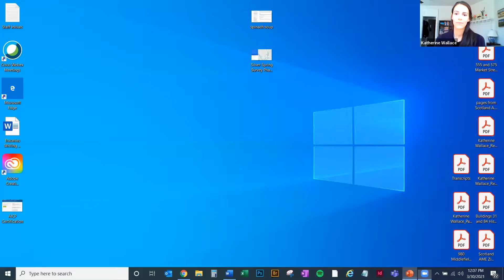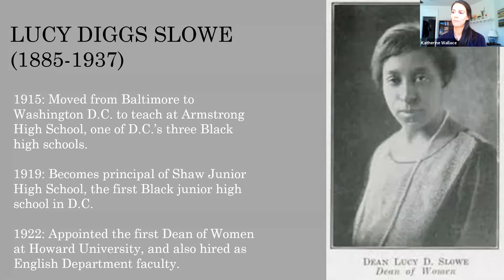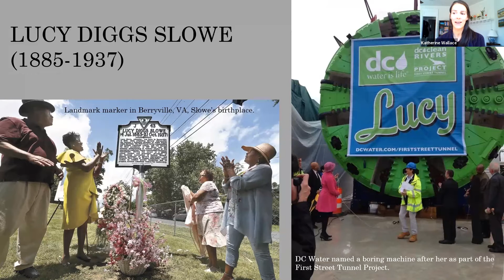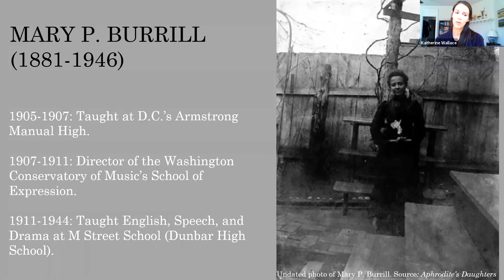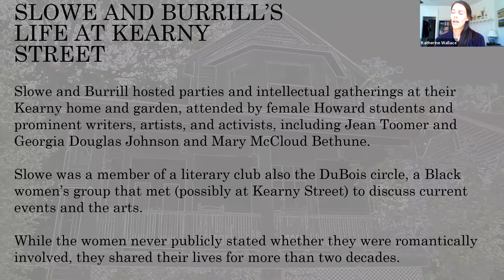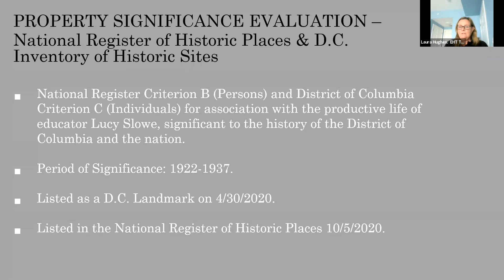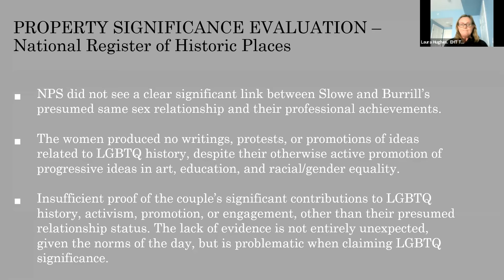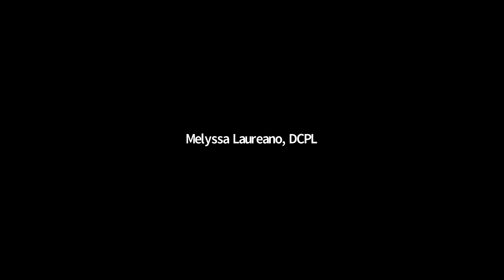The Slowe-Burrill House with EHT Traceries, Inc.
As part of our celebration of Women’s History Month, EHT Traceries, Inc. led a presentation for the DC Preservation League about the Slowe-Burrill House (1256 Kearny Street, NE).

The event will included a presentation on the history and significance of two remarkable African American women who were pioneers in local education in the early twentieth century: Lucy Diggs Slowe and Mary Powell Burrill. They resided at their house on Kearny Street NE from 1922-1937.  The presentation discussed the careers of both women and explain their 15 year occupancy of the house, where Lucy Slowe and Mary Burrill hosted parties and intellectual gatherings attended by female Howard students and prominent writers and artists, including Jean Toomer and Georgia Douglas Johnson.

The house was known as a refuge for Howard University’s female students, and Slowe regularly hosted get-togethers there to talk, counsel and encourage her young charges.  The women also received many other guests there, mostly educators such as Mary McLeod Bethune, but also politicians and activists from around the country.

On December 18, 2019 the DC Preservation League (DCPL) in partnership with homeowners Ben and Dawn O’Connell submitted the nomination put together by EHT Traceries, Inc. On April 30, 2020, the Historic Preservation Review Board voted unanimously to designate the Slowe-Burrill house.

This presentation will also discussed some of the challenges with the designation and the questions raised by the National Register of Historic Places regarding the private nature of their relationship that allowed them to escape significant public scrutiny that could have impacted their social standing and careers.

EHT Traceries, Inc. is a women-owned research and consulting firm specializing in architectural history and historic preservation. The Traceries team that will present prepared the successful DC Landmark nomination for the Slowe-Burrill House and includes Laura Hughes, Eric Griffitts and Katherine Wallace. All three are senior members of Traceries team and also worked on the designation of the Annie’s Steakhouse nomination that documents the importance of this LGBTQ resource in the social history of our city